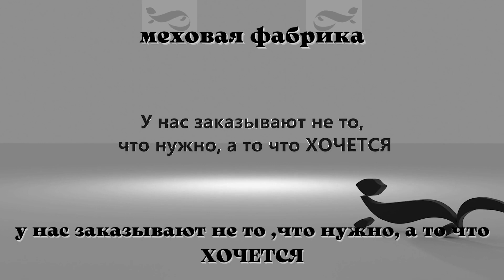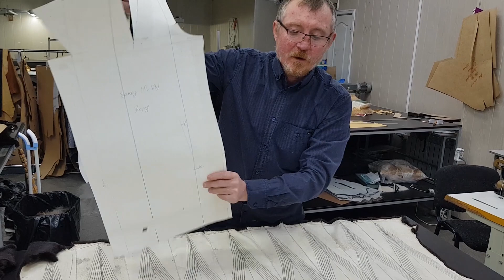Шьем курточку из меха норки blackglama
Пошив куртки из меха норки, тонкости, секреты.
Контакты вотсап, вайбер, телеграмм 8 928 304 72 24